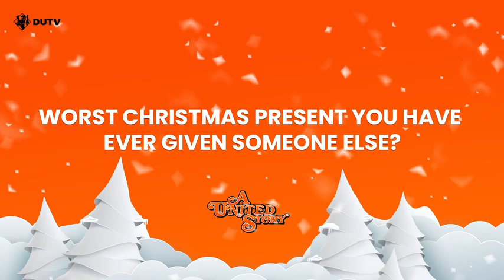DUNDEE UNITED FC | CHRISTMAS TEAMMATES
Find out what Ryan Edwards bought his manager in a secret Santa, Ilmari Niskanen's favourite Christmas song, the worst present Charlie Mulgrew has given someone and much more!